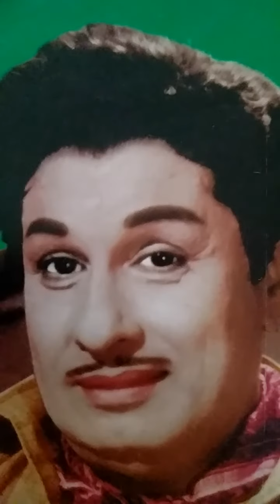எம்ஜிஆர் படங்களில் பாரதிதாசன் பாடல்கள்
எம்ஜிஆர் பாடல்களில் பாரதிதாசன் பாடல்கள்